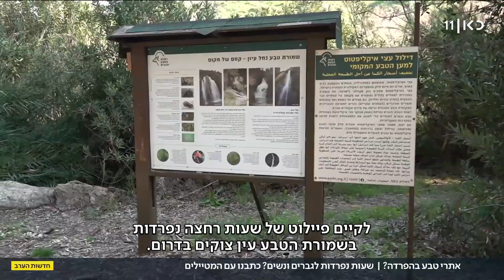הצעת החוק של גפני: 15% מהזמן במעיינות - בהפרדה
כאן חדשות | אחרי ההצעה לאסור הכנסת חמץ לבתי חולים - עוד יוזמה שמקדמים חברי כנסת חרדים, דורשת להגדיר זמנים לטובת רחצה נפרדת לגברים ולנשים בשמורות הטבע. כתבתו של רובי המרשלג, מתוך חדשות הערב 24.01.23